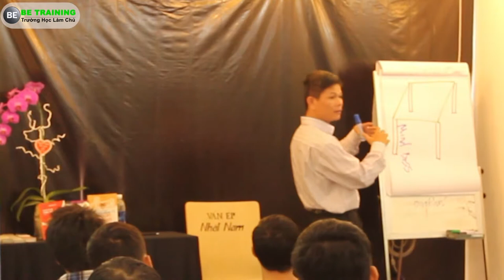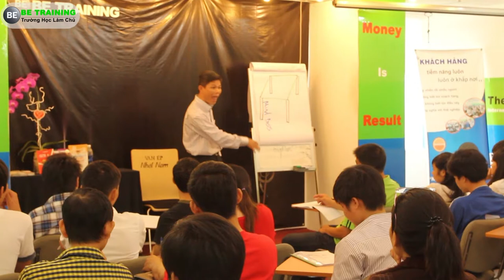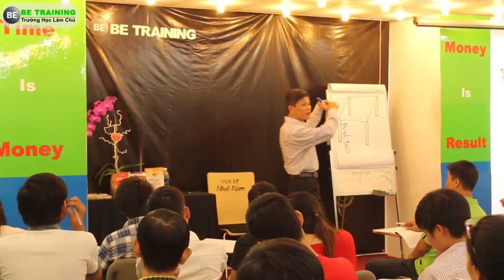Muốn Khởi Nghiệp Kinh Doanh Cần Làm Những Gì P1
HỌC KHỞI NGHIỆP

Thời gian : 18h - 21h30 - Thứ 5
 hàng tuần

                 199 Điện Biên Phủ, P.15, Q. Bình Thạnh, HCM.

Bạn muốn tìm hiểu thêm thông tin về khoá học thì hãy xem thêm tại đây:

Tham dự chương trình BẠN học được:

03 bí quyết KHỞI NGHIỆP và thành công trong cuộc sống

Bí quyết ra KHỞI NGHIỆP và sở hữu cho mình 1 doanh nghiệp

 "Tôi làm chuyên viên kỹ thuật từ năm 1997 và sau đó ra mở công ty riêng và làm kinh doanh cho chính mình từ năm 2010. Khi lao vào kinh doanh tôi mới lo tìm tòi và học hỏi, đọc sách rất nhiều và hôm nay tôi được tham gia lớp "HỌC KHỞI NGHIỆP" với người thầy thực tế Nguyễn Thái Duy. Xưa nay tôi học cách truyền đạt lý thuyết suông. Tôi quá tiếc khi bắt đầu chương trình này quá trễ, thật tiếc."

            Họ tên:
            Số điện thoại: